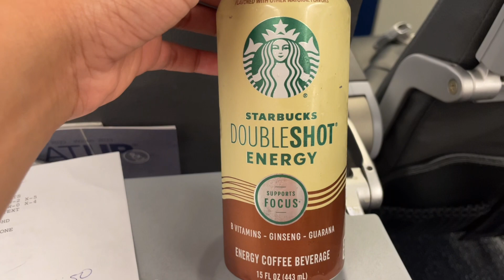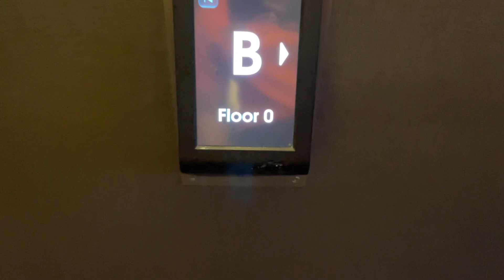First Mainline Trip!//Flight Attendant Life//Life With Bri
Welcome back! This vlog is about my first trip as a mainline Flight Attendant!! Come along and enjoy the ride!

*All opinions and views expressed are my own, and don’t reflect the views of my employer *